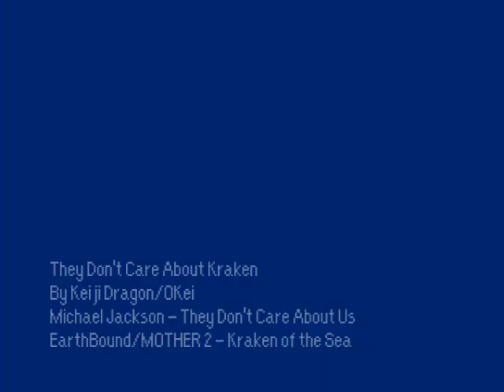They Don't Care About Kraken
This is a music video for my newest mash up, They Don't Really Care About Kraken. Its a mash of two tracks: Michael Jackson's They Don't Care About US + EarthBound's Kraken of the Sea.